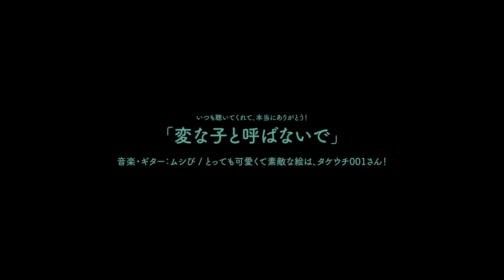【UTAU カバー】変な子と呼ばないで / Don't Call Me A Weird Child 【Kiya Yukimara Mature VCV】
-creds-

So @fevernight123 redid their cover and it was GREAT! so i had to look for the older version which is great as well and i gotta say.. I'm glad i did!

original: Mushi-p
ust- @fevernight123
mixing-me hahaha
tuning- fevernight123